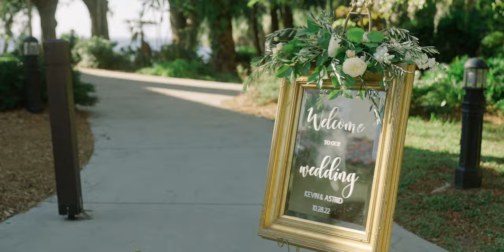Astrid & Kevin from Bachelor In Paradise's Wedding Vows Will Make You Cry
Astrid & Kevin met on the popular reality TV show, Bachelor In Paradise. After 2 wedding postponements due to the pandemic and the introduction of their adorable baby boy, August, they finally wed at The Powel Crosley Estate in Sarasota, FL!

Video by Curtis Kennedy Films
Planner: Kimberly Hensley Events
Dress:  @GaliaLahavLIVE    White Toronto
Shoes:  @OfficialJimmyChoo
Rings: Wendts Jewelry
Venue: Powel Crosley Estate
Florals: Victoria Blooms SRQ
Photographer: Ally & Nicholas
Hair: @ceilidhcostello @bridesbykellyanne_co @bellamihair
Face: @bridesbykellyanne_co HB Face
Jewelry: Lindsay Marie Design
Bridesmaid Dresses: Park and Fifth Co
Catering: Pier 22 Events
Rentals: So Staged
Photo Booth: White Tie Booths
Cake: Cakes By Ron SRQ
DJ: Inpulse Entertainment

Gear Used:

Sony A7sIII, Sony A7III, DJI RS3 Pro, Sony 24-70mm f/2.8 GM, Sony 70-200 f/4 G, Tascam DR10L. Edited in Apple FCPX.